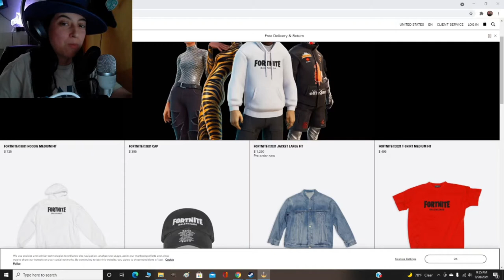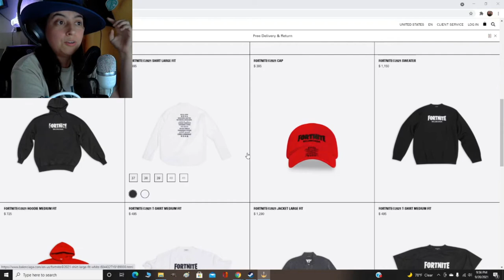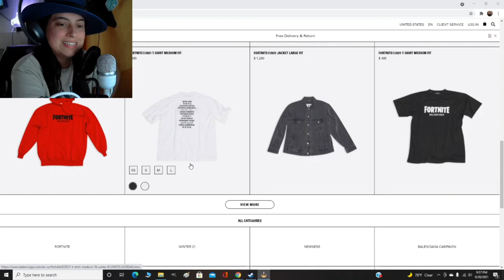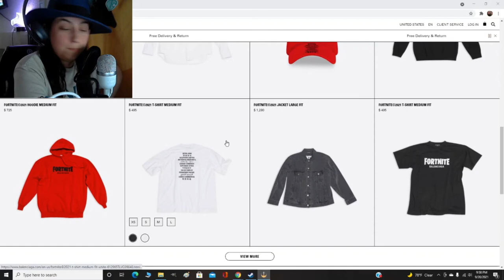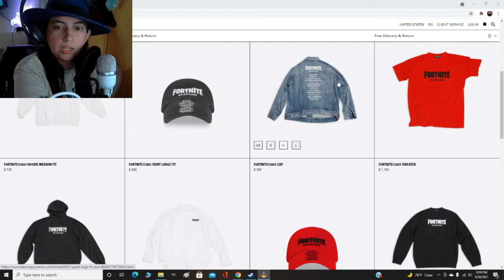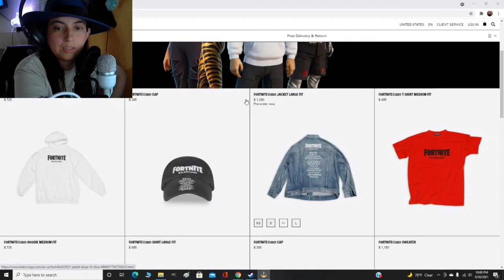Fortnite x Balenciaga Seriously? $1,000?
Just why? Most of the stuff is over $300 for the Fortnite x Balenciaga collab.